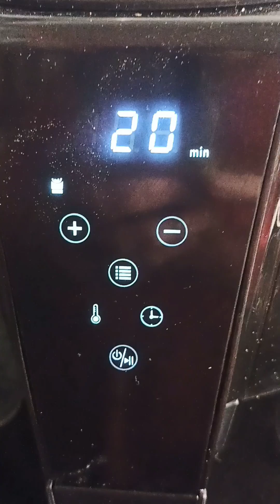टेस्टी पनीर टिक्का मसाला रेसिपी|paneer tikka masala recipe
paneer tikka masala
paneer tikka
paneer tikka recipe
paneer recipe
paneer masala
hotel style recipe
पनीर टिक्का मसाला
पनीर मसाला
पनीर टिक्का